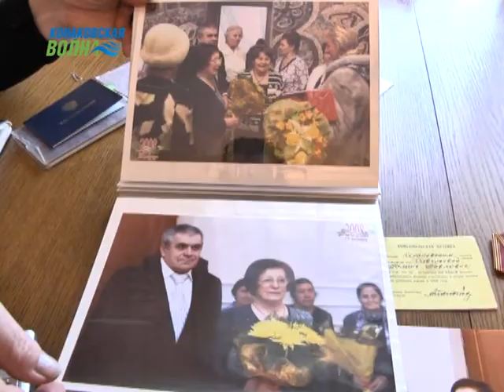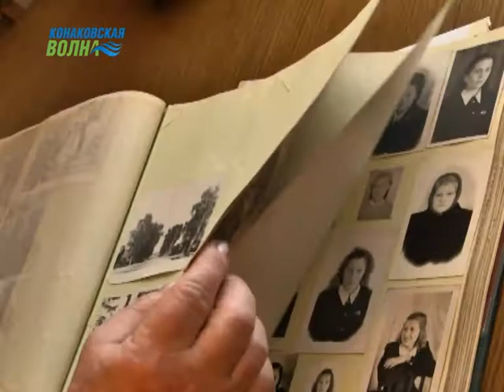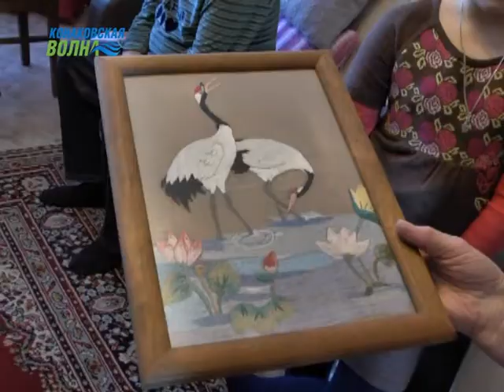Супружеская пара из Конаково отметила 60-летие совместной жизни